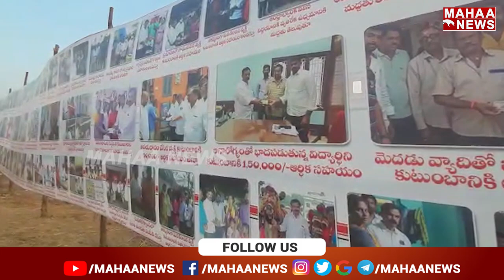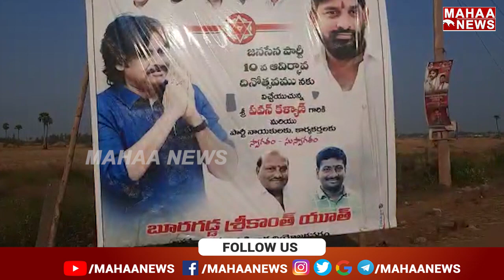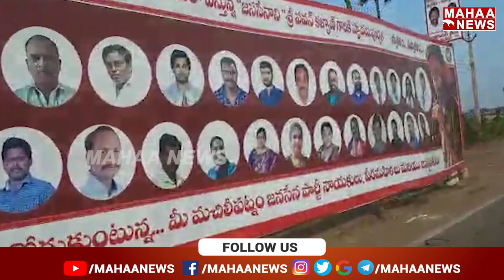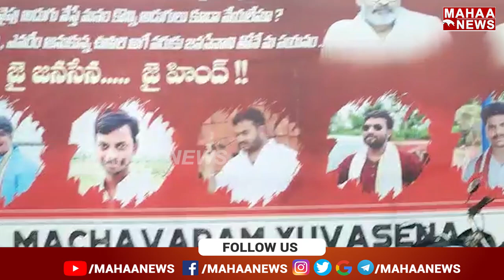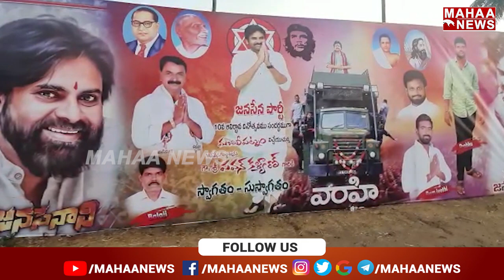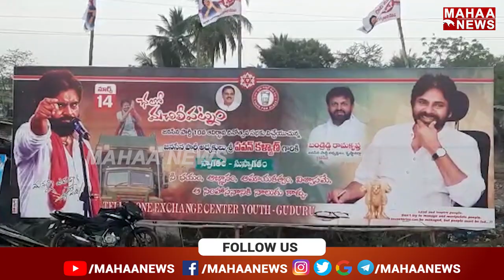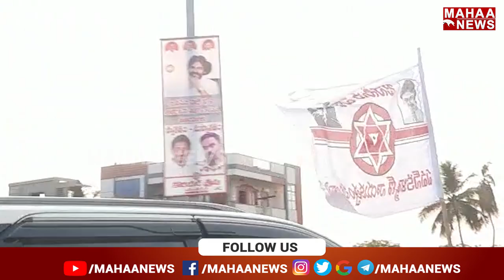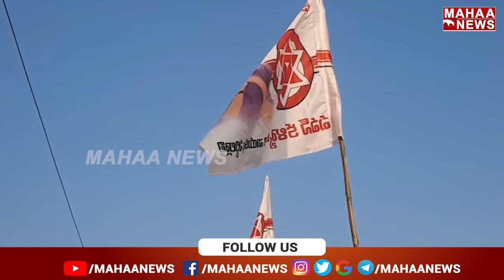మచిలీపట్నం బ్యానర్లతో నింపిన జనసైనికులు | Janasena Party | Pawan Kalyan | Mahaa News